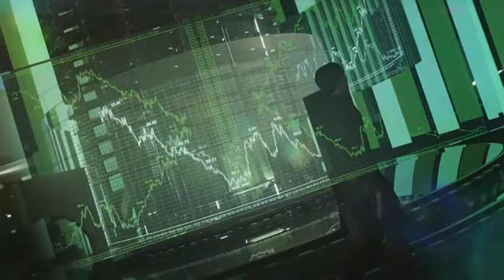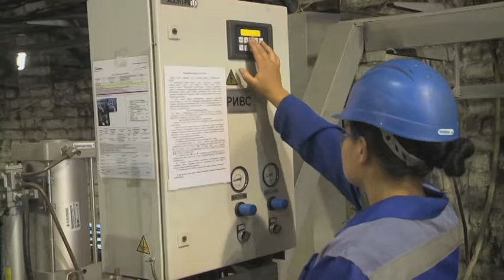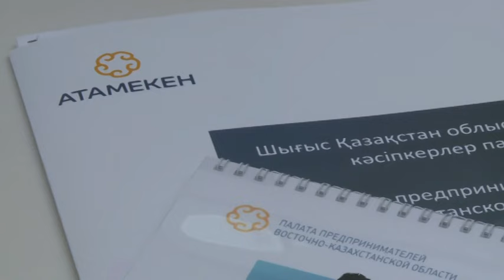Новости компаний. ЕАЭС и Египет создадут зону свободной торговли?